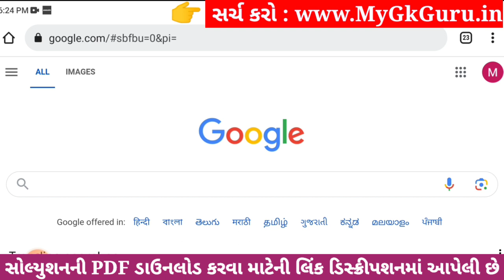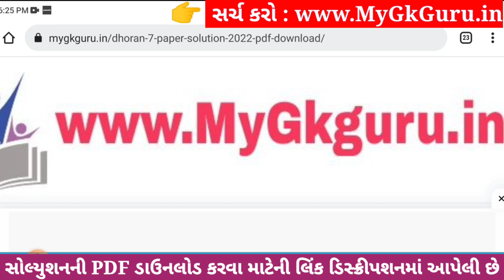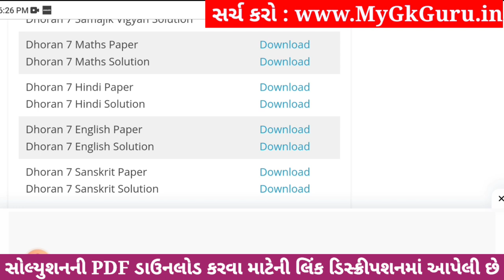Dhoran 7 Sanskrit Paper Solution 2023 STD 7, Std 7 Sanskrit Paper Solution 2023 80 Marks, 4 November